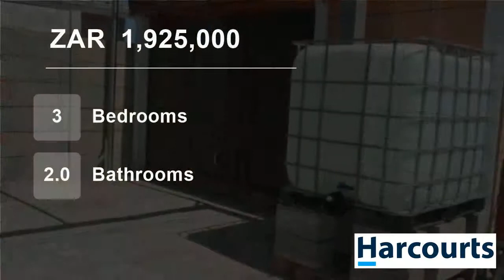3 Bedroom House For Sale in Vasco Estate, Goodwood, Western Cape, South Africa for ZAR 1,925,000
This new release (exclusive mandate) is situated in Wellington Street in Vasco Estate.

This home offers three bedrooms and two bathrooms (Main en-suite). The open plan kitchen has a scullery and leads to a family room and braai room. It also has a large single garage, a large covered braai area join a large outside room.

Th...